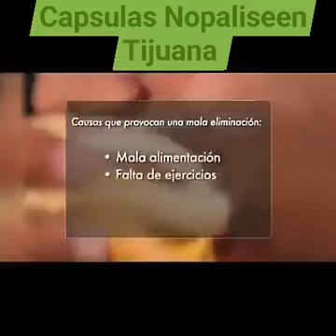Capsulas Nopaliseen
Desintoxica tu sistema digestivo con cápsulas Nopaliseen y elimina lo que tu cuerpo no necesita.